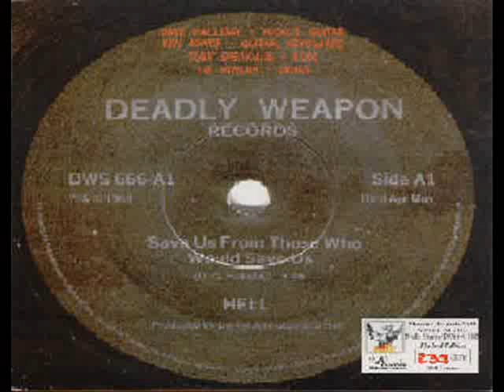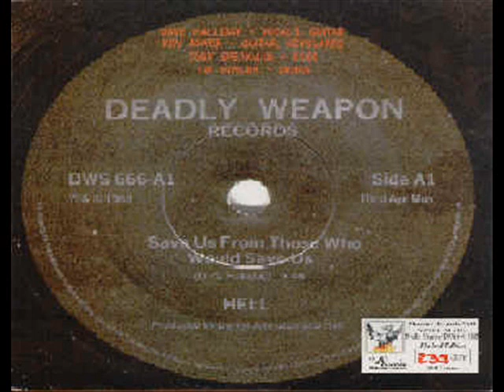Hell - Save Us From Those Who Would Save Us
Track 1 from the 1983 Save Us From Those Who Would Save Us 7" single.